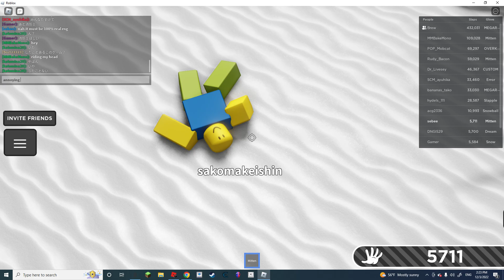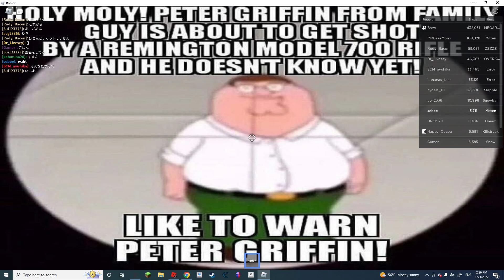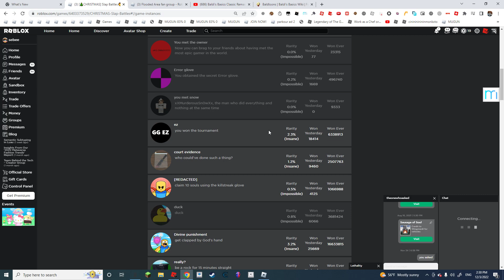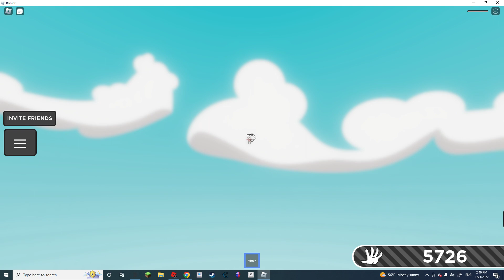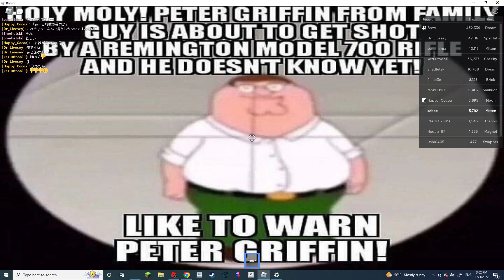getting snowball glove is pain and waste of time | attempt 1